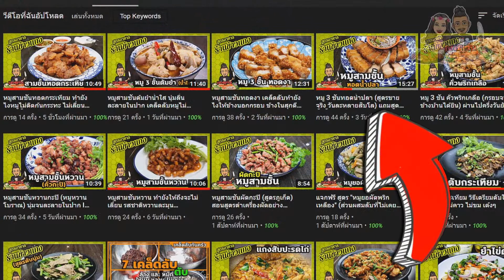หมูสามชั้นตุ๋นเกี้ยมฉ่าย ทำอย่างไร ให้เปื่อยนุ่ม แต่ไม่เละ I เชฟแว่น and มนุษย์เมีย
วิธีทำคล้ายขาหมูพะโล้ แต่มีเคล็ดลับ ที่ทำอย่างไรที่ตุ๋นไปนานๆและสามชั้นจะไม่เละ ไม่แยกชั้นกันระหว่างเนื้อและชั้นมันหมู นุ่มละลายในปาก เครื่องเทศใส่น้อย แต่หอมนาน เพราะคั่วก่อนนำไปตุ๋น บอกทุกเคล็ดลับ เข้าไปดูตามนี้เลยจ้า
สำหรับวิธีการทอดหมู 80 % สามารถไปดูฉบับเต็มได้ที่คลิปนี้จ้า
► วิธีที่ 2 โดเนท ดาว ให้ทาง Facebook ตอนที่ไลฟ์สดได้เลยค่ะ
ชื่อแฟนเพจ Facebook : สูตรอาหารสำหรับขายในตลาดนัด
ชื่อช่อง youtube : เชฟแว่น and มนุษย์เมีย
♛ ติดต่อเรื่องงาน เช่น งานโปรโมทสินค้า tie in สินค้า
หรือสนใจเรียนทำอาหารออนไลน์ ได้ในเฟสบุคส่วนตัว ที่ลิ้งค์นี้ ♛
(มีอะไรถามใต้คลิป หรือ ไปถามในไลฟ์สดแทนนะคะ ขอบคุณค่ะ)
♛ ปล.ไม่ตอบเรื่องส่วนตัวนะจ้ะ ไม่ต้องถามมานะคะ อิอิ*
♛ ติดต่อเรื่องงานแบบเร่งด่วน (ผู้จัดการส่วนตัว) โทร : ใครโทรมาที่ไม่ใช่เรื่องงาน ผจก. เค้าจะบล็อคเบอร์เลยนะคะ
♛ ฝากไปติดตามอีกชาแนลของจั่นด้วยนะคะ ชื่อชาแนล we did it ! กดไปตามลิ้งค์นี้นะคะ